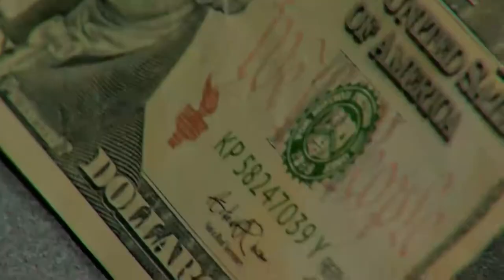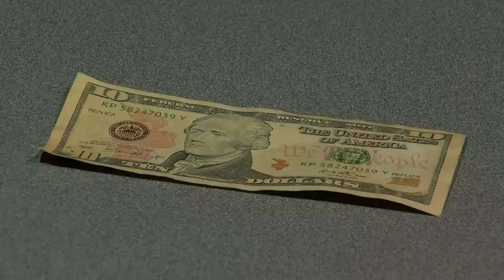11-16-18 - Nestor Montoya - Cape Coral Movie Mulla Found at Gas Station